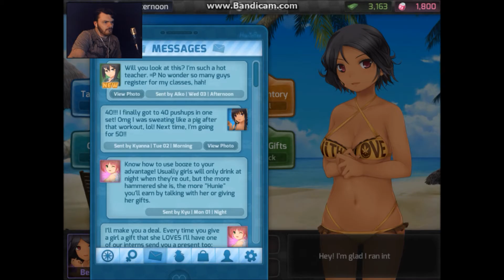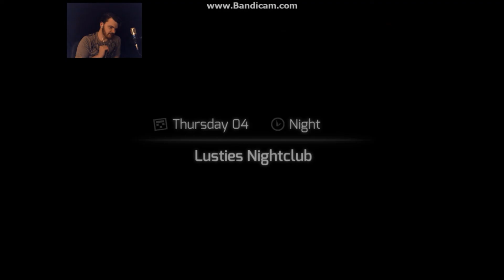Hunie Pop Episode 3: I Have No Idea What I'm Doing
As the title says, i simply have no clue what im doin